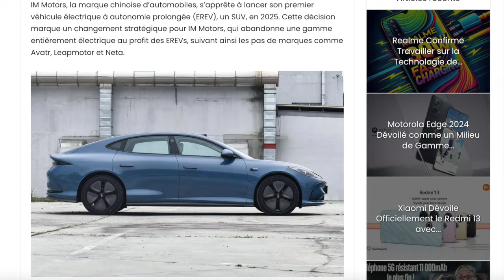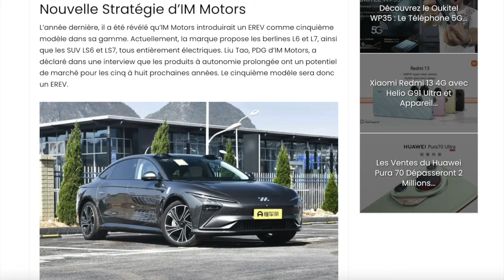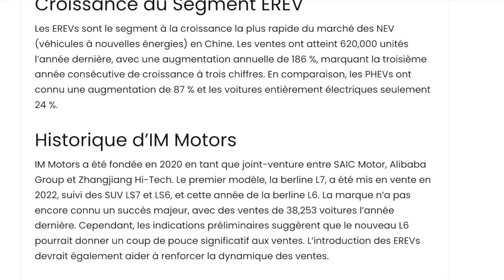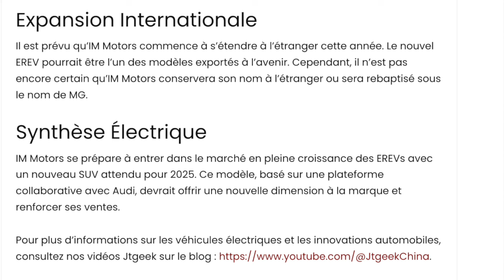IM Motors : Nouveau SUV EREV à partir de 30,000€ dès 2025 !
Découvrez le nouveau SUV EREV d'IM Motors prévu pour 2025, avec des prix à partir de 30,000€. Tous les détails sur Jtgeek !